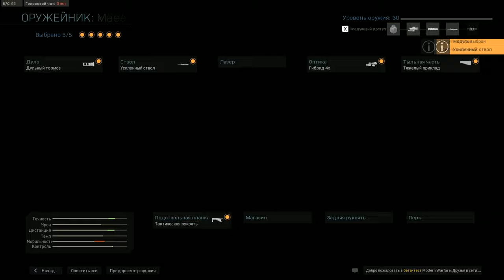ОБЗОР/МНЕНИЕ ПОСЛЕ БЕТЫ ● Call of Duty: Modern Warfare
Игру естественно я уже предзаказал. А это видео, лишь мнение после проведенных в бете нескольких часов

👑Лучшие ТОП10👑
⚡Habibust - 26666р.
⚡Anticay - 16500р.
⚡zemagood - 13334р.
⚡AftSpring - 12600р.
⚡Fanatic - 11600р.
⚡SayaEndou - 10691р.
⚡Адам - 10462р.
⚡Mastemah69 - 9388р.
⚡Jeckson Rud - 6985р.
⚡Solomon First- 6310р.
🎮Характеристики ПК🎮
Монитор - 27" Монитор LG 27MK600M-W 75 Гц x2
HDD - 2tb
HDD - 4tb